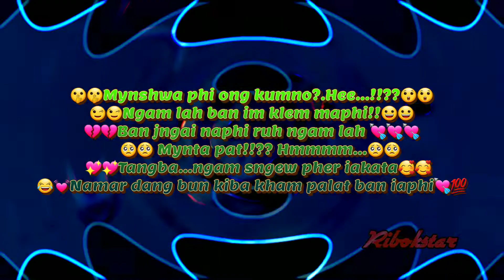😡😡Mynshwa phi ong kumno?? hmm☹☹ Rk 🥰🥰💓💓